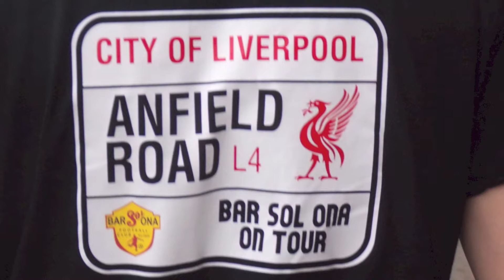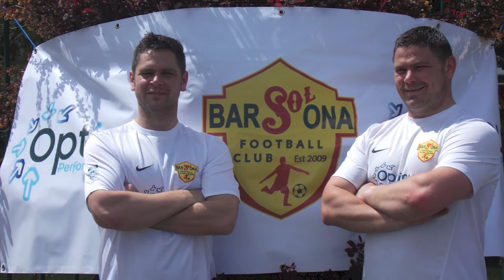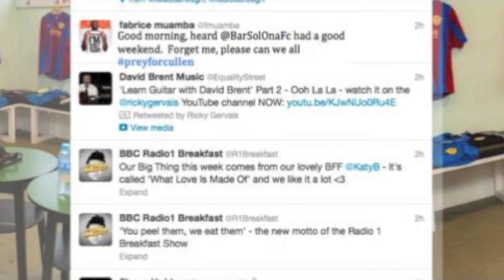Anfield 2013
World Corporate Cup at Anfield 2013

Optimus Performance Marketing were represented by Andy Notman, Darren Notman, Jamie Dewdney, Carl Gordon, Danny McCullough, Ben Richards, Chris Strong and Ryan Wright.

The winners were: Lee Vigus, Calvin Evans, John Wyatt, Paul Cullen, Dan Crowther, Richard Howell, Stuart Townell, Dave Davies.